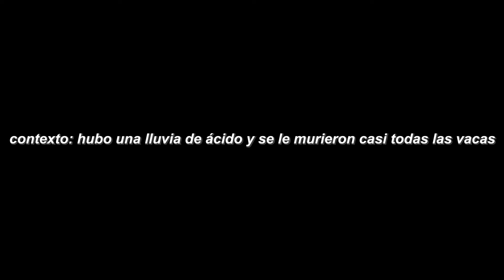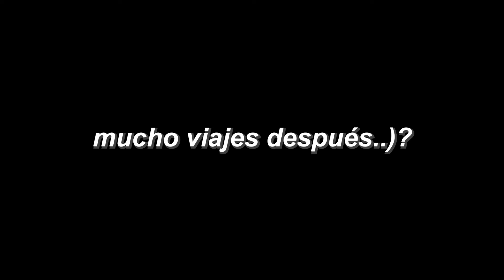MINECRAFT EXTREMO 2: mi primer vida perdida 💀